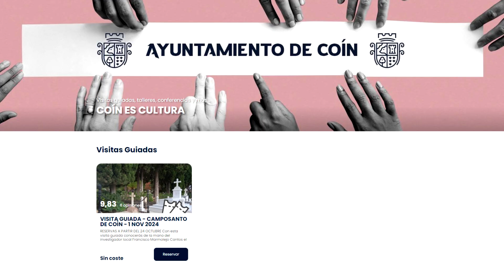ANUNCIO RUTA GUIADA CEMENTERIO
El área de Turismo municipal ha vuelto a convocar este año una visita guiada al cementerio municipal de San Fernando, que tendrá lugar el próximo 1 de noviembre a las diez de la mañana y que correrá a cargo del historiador local Francisco Marmolejo. Se estima que la duración sea de una hora, por lo que los asistentes se podrán sumar a los actos institucionales al finalizar.
Los interesados podrán participar de forma gratuita, pero el aforo máximo será de en torno a 40 personas, por lo que es importante inscribirse lo antes posible para asegurarse una plaza.
Por último, desde el área de Turismo se ha querido invitar a todos los vecinos a sumarse a esta iniciativa que pone en valor el patrimonio local. El plazo de inscripción ya está abierto.